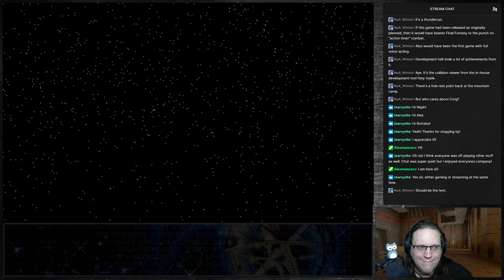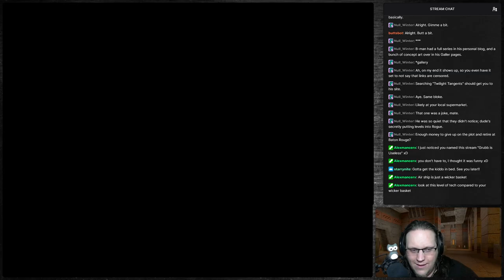Septerra Core (1999) - Part 2 [2022-03-24]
Hating on Grubb for no particular reason.